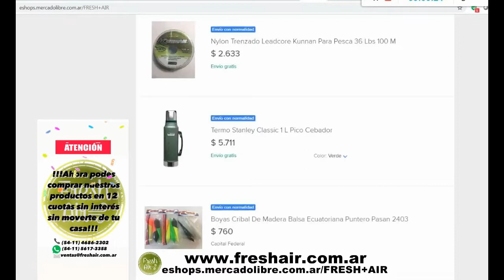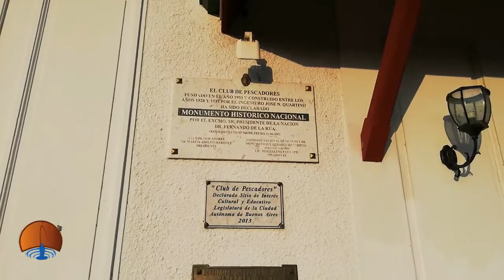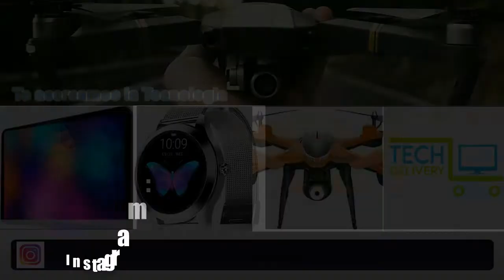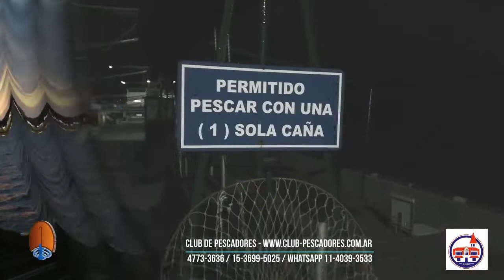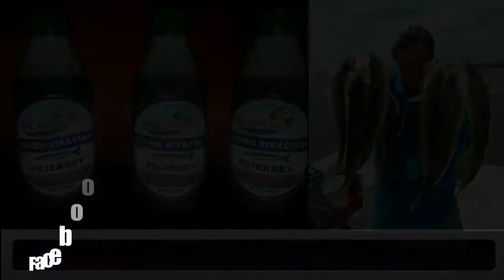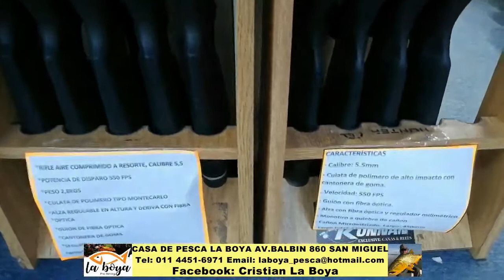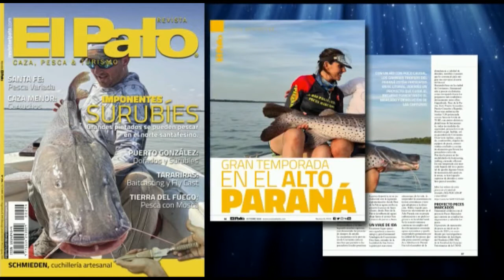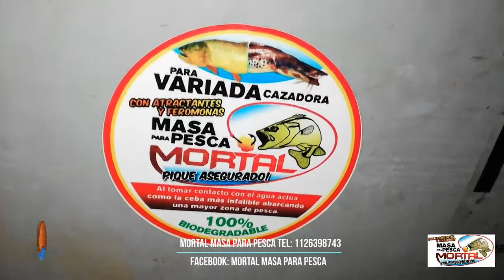DELPESCADORTV362. CARPONES EN EL CLUB DE PESCADORES. DORADO RECORD EN ESQUINA